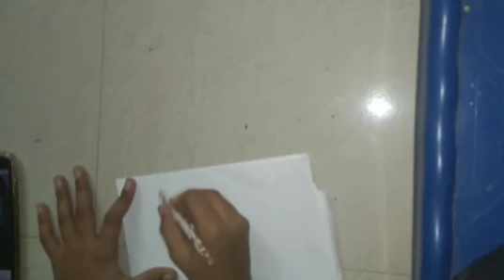my new drawing guyss🤩😍🤩